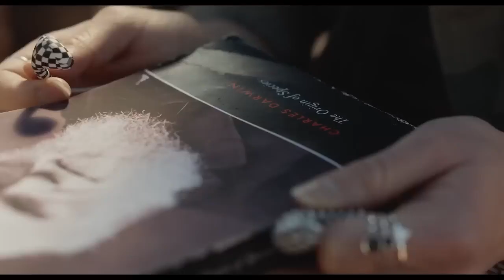Unexpected Official Trailer (2023) - Anna Camp, Joseph Mazzello, Neil Flynn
Check out the official Unexpected Trailer starring Anna Camp, Joseph Mazzello, Neil Flynn

UK Release Date: February 1, 2023
Starring: Anna Camp, Joseph Mazzello, Neil Flynn
Directed By: David Hunt

Synopsis: Music critic Bob is out of a job, addicted to Zoloft, and trying to wrangle the menagerie of animals that his wife Amy has accumulated. Will adopting a baby cure their existential angst? Or should they just rescue another duck?